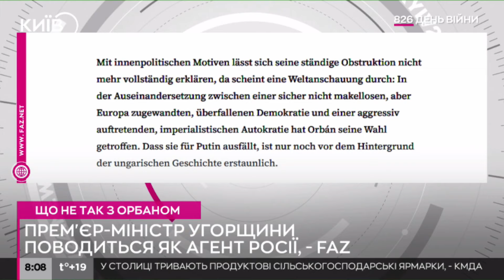Орбан поводиться як агент Росії, для боротьби з нею Угорщина не потрібна, - FAZ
Необхідно припинити займатися угорськими проблемами на кожному засіданні, пише автор статті.